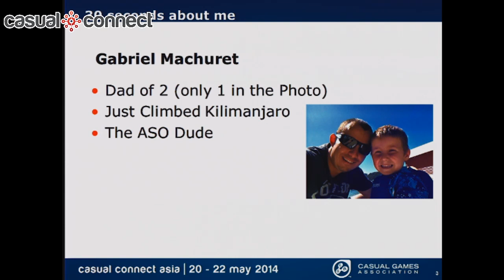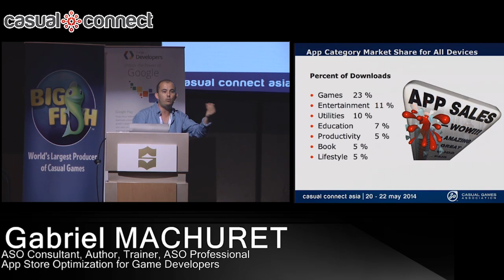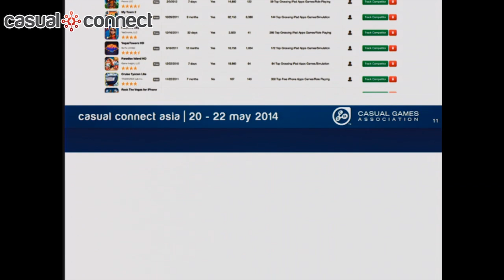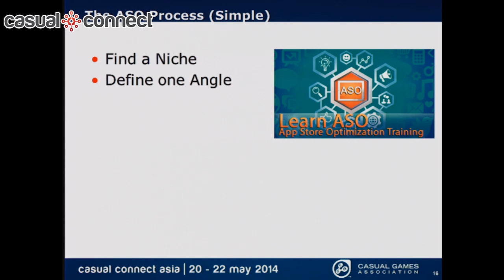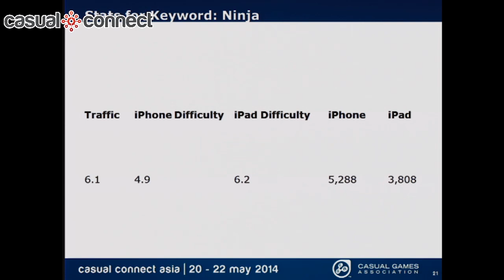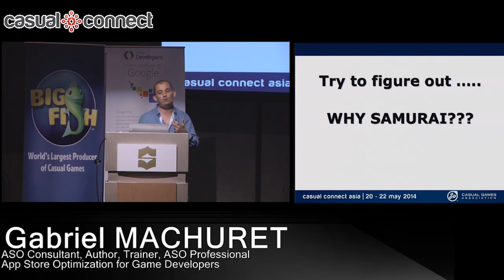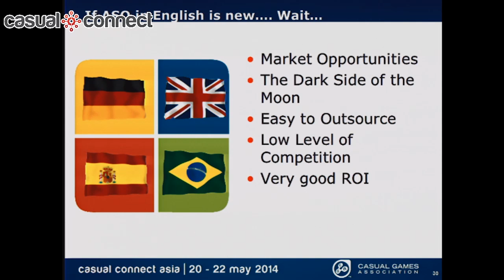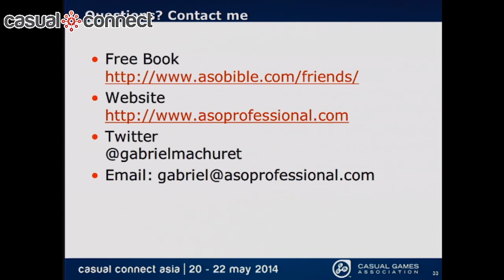App Store Optimization for Game Developers | Gabriel MACHURET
How can app developers use app store optimization to take advantage of easily obtained organic traffic? By understanding how different app store algorithms work, developers will be able to identify market opportunities and easy victories in a very competitive app game ecosystem.